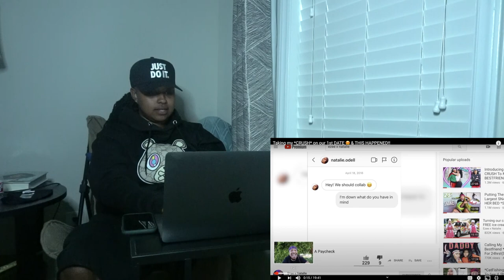Smooth Ezee has scored again ladies and gentlemen and Natalie is beautiful im so emotional lol